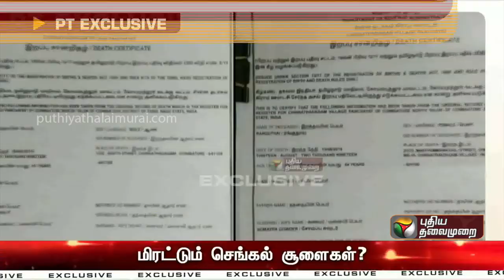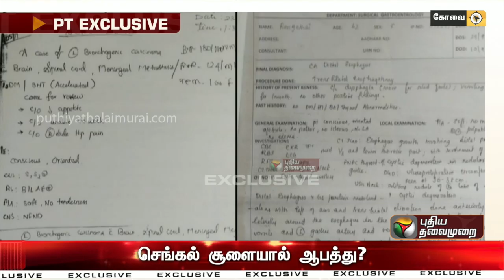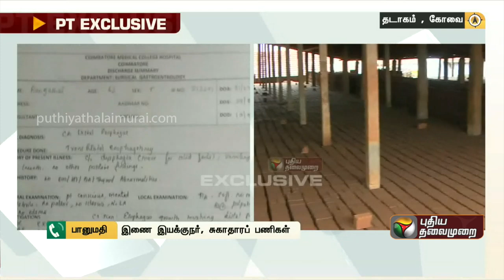PT Exclusive: மிரட்டும் செங்கல் சூளைகள்? | Coimbatore